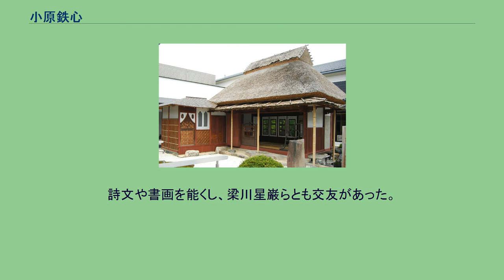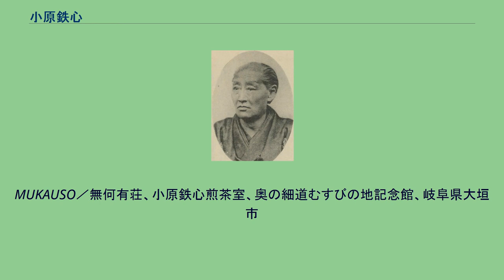小原鉄心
小原 鉄心（おはら てっしん）は、江戸時代後期（幕末）の美濃大垣藩の城代である。
鉄心は号で、諱は忠寛（ただひろ）。
文化14年（1817年）11月3日、代々城代を務めた小原家に生まれる。
天保3年（1832年）11月6日に家督を相続し、藩主・戸田氏正に仕えた。
大垣戸田藩は三代藩主・戸田氏西 以来、山鹿流兵学が定着していたが、鉄心は天保8年（1837年）には山鹿素水より奥秘皆伝を与えられる。
氏正に重用されて城代に任じられ、西洋文明の導入や大砲の鋳造など、藩政改革を積極的に行なった。
家老ではなかったが「藩老」（藩の老臣）として称され尊敬されていた。
嘉永6年（1853年）6月にペリーが浦賀に来航すると、浦賀奉行戸田氏栄は本家である大垣藩戸田家に支援を要請した。
鉄心は藩兵とともに浦賀警備のために派遣され、氏栄を助けた。
氏正が隠居したのちも新藩主戸田氏彬のもとで重用され、文久3年（1863年）には氏彬に従って上洛した。
元治元年（1864年）の禁門の変では福原元僴率いる長州藩の軍勢と戦い、伏見まで追いつめるという武功を挙げている。
慶応元年（1865年）8月に氏彬が没し、弟の戸田氏共が12歳で藩主となると、氏共に引き続き仕えた。
慶応4年（1868年）1月3日、参与（三職参照）に任じられて新政府に出仕。
しかし、この日に始まった鳥羽・伏見の戦いでは、大垣藩は幕府軍に従って出陣しており、養子の小原兵部（忠迪）率いる藩兵が淀への先鋒を務めている。
鉄心は新政府の許可を得て10日に大垣に帰り、佐幕派と論争を行う。
隠居していた氏正の支持を受けた鉄心は氏共を説得して藩論を尊王派で統一、恭順を誓う氏共の請書を京都に持ち帰った。
新政府に恭順した大垣藩は、以後の戊辰戦争で新政府軍に加わり、鉄心は兵部を東山道先鋒として従軍させている。
新政府では御親征行幸御用掛、会計官判事を歴任した。
明治2年（1869年）には版籍奉還により大垣藩大参事に任じられている。
明治5年（1872年）4月15日死去。
享年56。
鉄心の功績により、明治33年（1900年）5月、小原忠迪（適）に男爵が授けられた。
詩文や書画を能くし、梁川星巌らとも交友があった。
別荘「無何有荘」の一部は、大垣城内に移築されている。
MUKAUSO／無何有荘、小原鉄心煎茶室、奥の細道むすびの地記念館、岐阜県大垣市